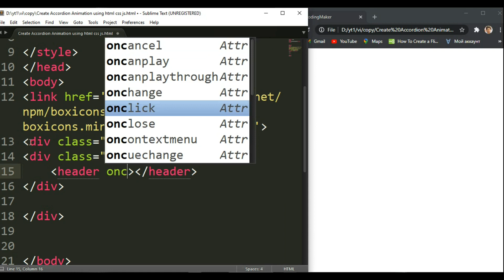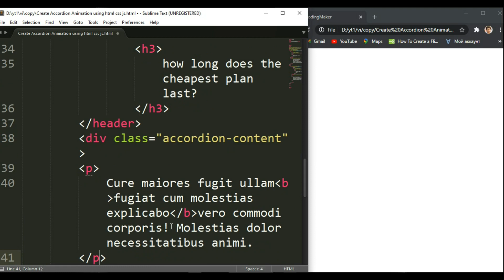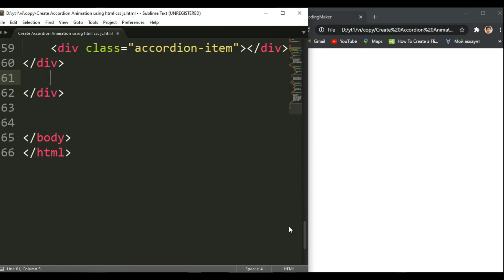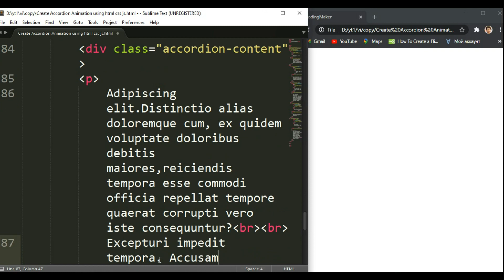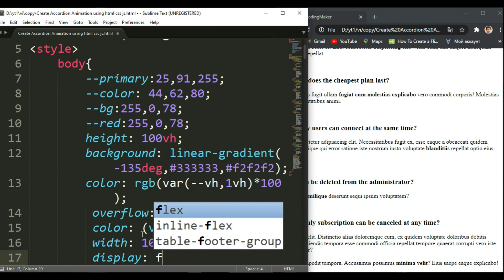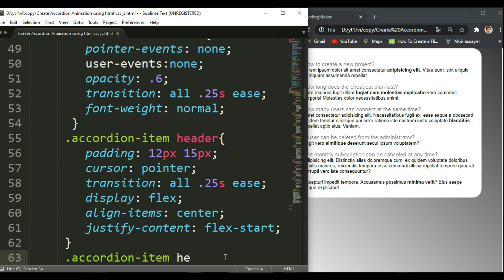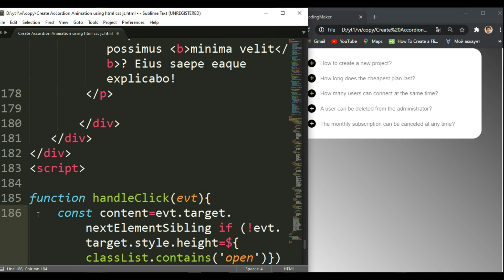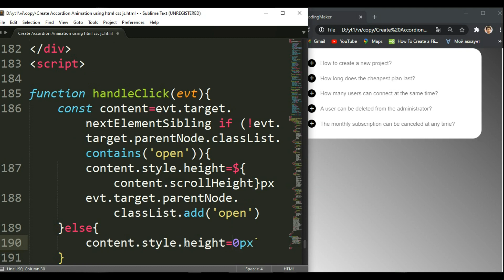Create Accordion Animation Using HTML CSS & JavaScript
[ NSC Release]

Code Edition: VS Atom